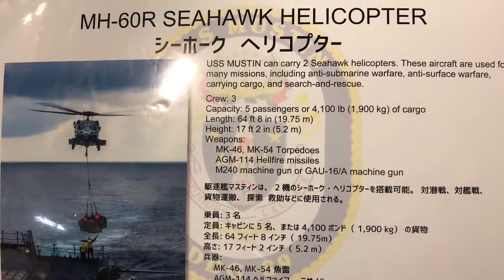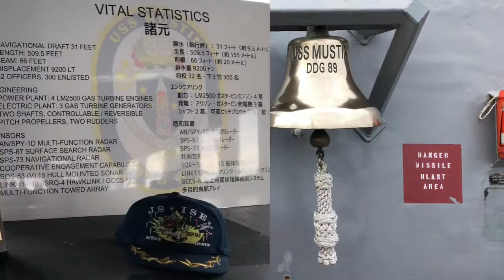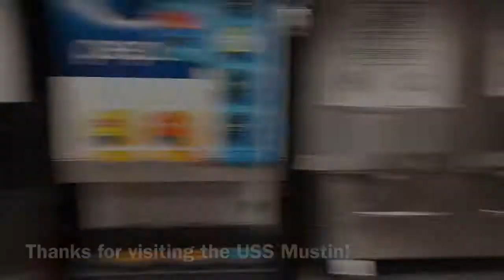米海軍マスティン号！ビーズリー領事の内部に潜入レポート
今週まで 小樽港 に入港していた米海軍マスティン号。ビーズリー領事が艦内に潜入し、内部の様子を撮影してきました。なかなか見学することが出来ない内部の様子、気になりませんか？